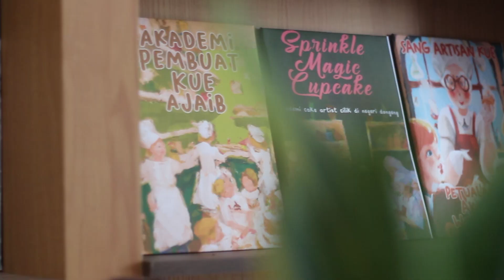Sprinkle Magic Cupcake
Mari simak momen-momen kreatif dari kegiatan "Sprinkle Magic Cupcake" di Perpustakaan Mupat. Para chef decorator cilik belajar teknik dekorasi cupcake dan menghasilkan masterpiece mereka sendiri. Tidak hanya belajar, mereka juga menikmati momen bersama teman-teman dengan kemeriahan dan kegembiraan yang tak terlupakan.